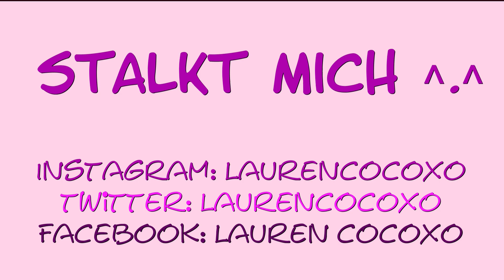Beauty & Lifestyle Favoriten #4 (Kosmetik,Essen,Fashion uvm.)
Heute stelle ich euch meine Favoriten in den Bereichen Beauty,Fashion,Food uvm. vor :) WAS SIND EURE MOMENTANEN FAVORITEN AUS DEN BEREICHEN? ...ÖFFNEN FÜR MEHR INFOS!